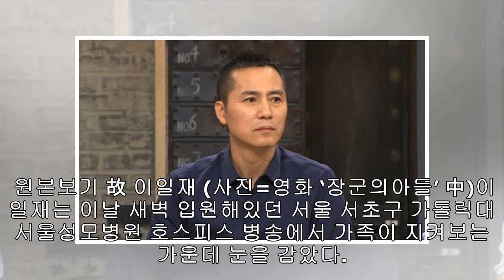[단독]故 이일재 미망인 "남자답고 바른 분, 품위있게 떠나셨다"